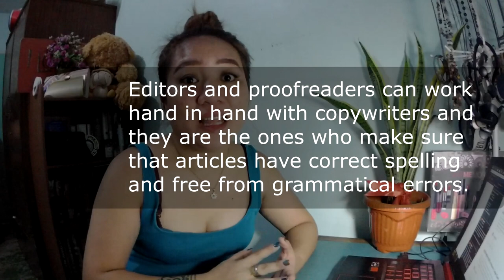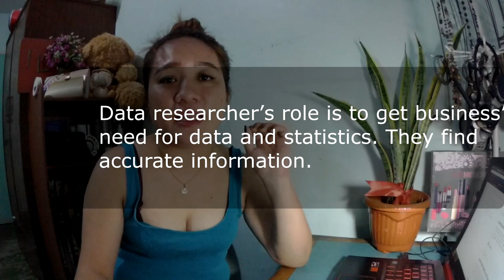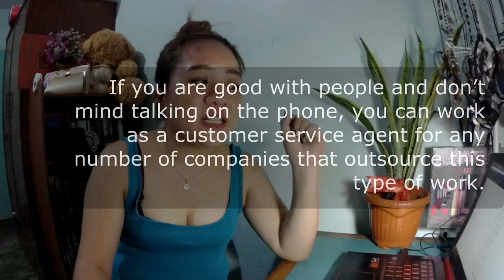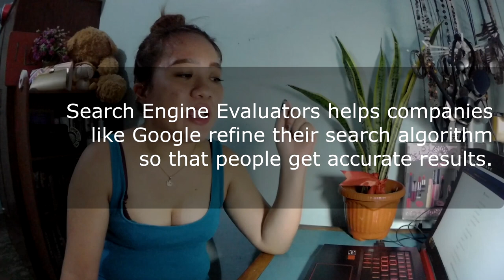[Work From Home] Types of Jobs / Online Work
On this work from home episode, I shared some types of online work or jobs you can do at home.

Thanks!

 V/Blog Checklist *
➤ Create and film content
➤ Edit Video
➤ Publish on YouTube
Share on Social Media sites
Create preview and upload on FaceBook Page
Create Blog
Publish and Share Blog
Schedule to republish after 1, 3 and 6 months

📃 License [5:20]: You’re free to use this song in any of your videos, but you must include the following in your video description (Copy & Paste): Fresh by MBB Creative Commons — Attribution-ShareAlike 3.0 Unported — CC BY-SA 3.0 Music promoted by Audio Library